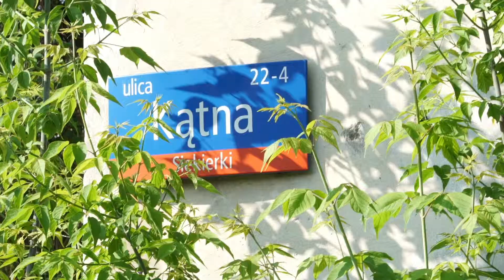Noc muzeów: ogórkiem po Siekierkach / 18.05.19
Zapraszamy na wycieczkę z przewodnikiem po ważnych dla historii osiedla miejscach, które są rodzajem „otwartego muzeum” i tworzą wyjątkową Siekierkowską Galerię Miejsc Zapomnianych.

Wszystkich miejsc jest 13, wskazują punkty najbardziej znaczące dla całej historycznej przestrzeni Siekierek. Stoją tam betonowe słupy, oznaczają przestrzeń osiedla, wskazując jego przeszłość, materializują wspomnienia mieszkańców. Tworzą spójną sieć. Gdy trafi się na jeden, bez trudu można odnaleźć kolejne i samodzielnie odkrywać historię tego osiedla.

Folwark, kuźnia, dwór – tych miejsc już nie ma, ale teraz przypominają o nich betonowe słupy zaprojektowane przez Zofię Strumiłło, Jana Strumiłło i Jana Sukiennika z grupy 137kilo.

Udając się w podróż „Ogórkiem po Siekierkach” uczestnicy usłyszą wiele ciekawych historii o ludziach, życiu, zwyczajach. Jak choćby tej o stawie łyżwiarskim:

“Przed wojną w miejscu dzisiejszego kościoła i trasy siekierkowskiej na Wilanówce był staw łyżwiarski. Dzieci razem z rodzicami przychodziły tutaj pojeździć na łyżwach. Do drewnianych butów, które robił szewc Kaleta przykręcali łyżwę i powstawały tzw. „śniegórki”. Trudno było nimi manewrować. Najlepiej jeździło się do przodu i do tyłu”.